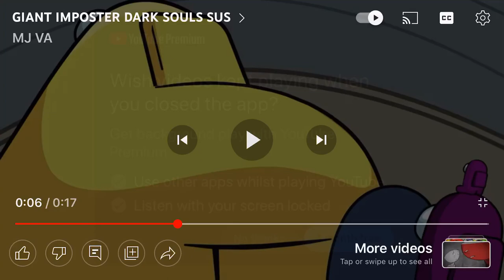Sexy boobs and butts